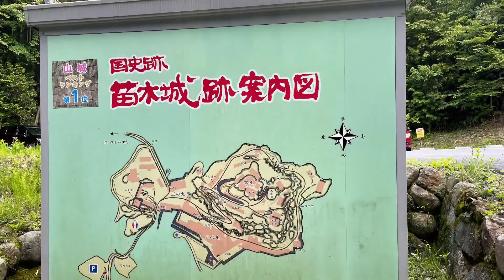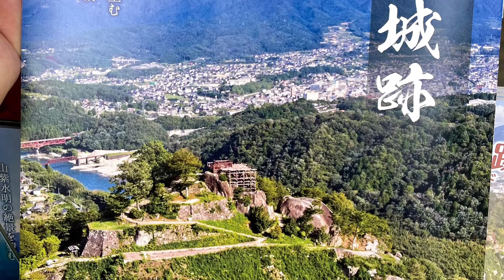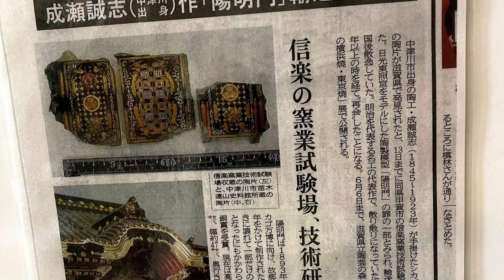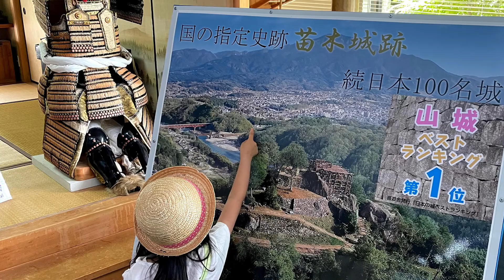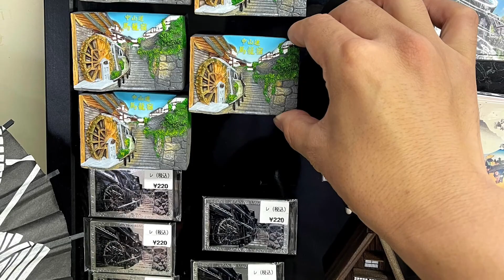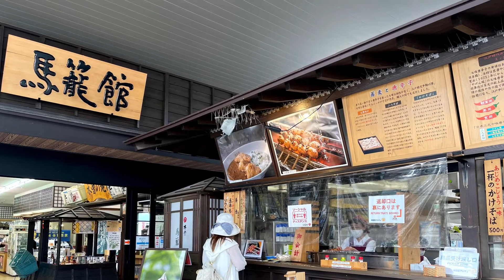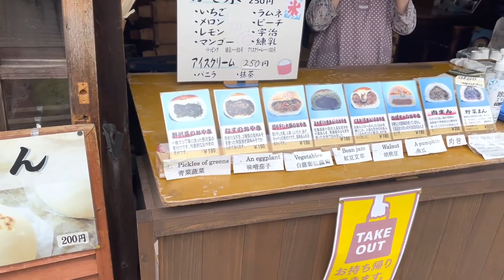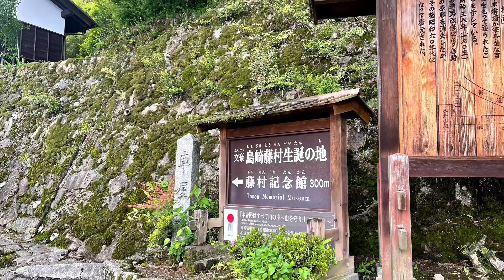【苗木城跡】岐阜のマチュピチュ行って来た！ 山城ランキング1位苗木城跡/馬籠宿 (2021年動画)